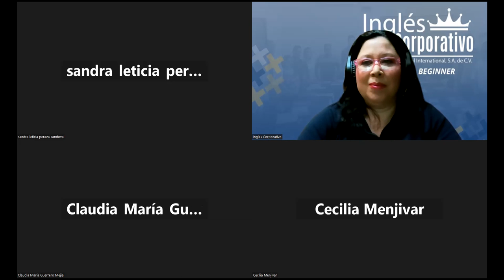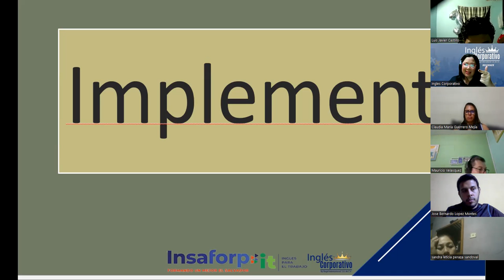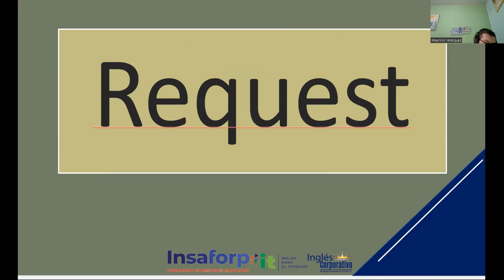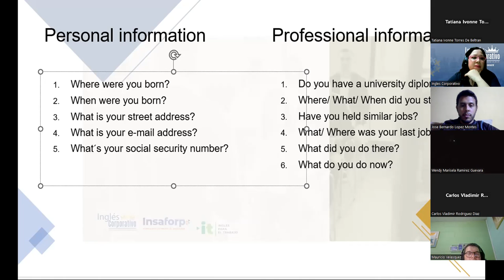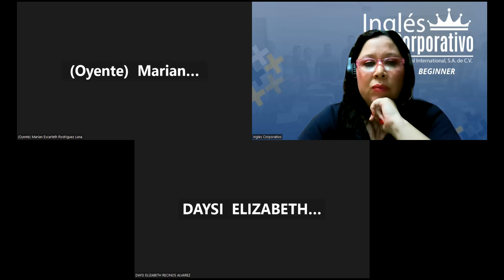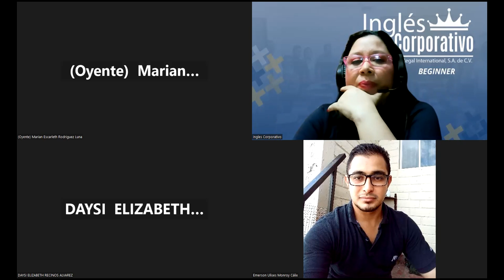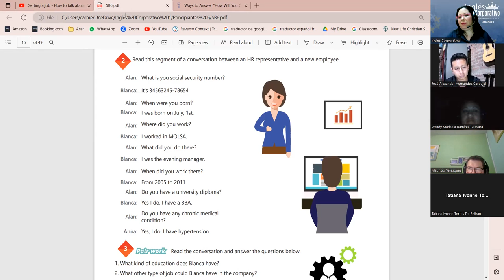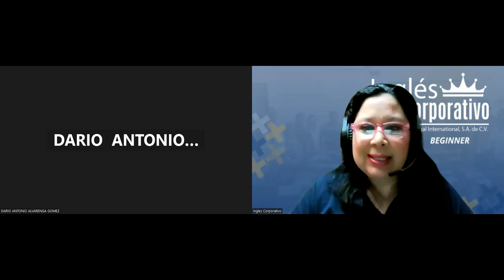Session 4-02-02-2023-29750-8048-0022/2023-Beteta-Filling in a job application form.